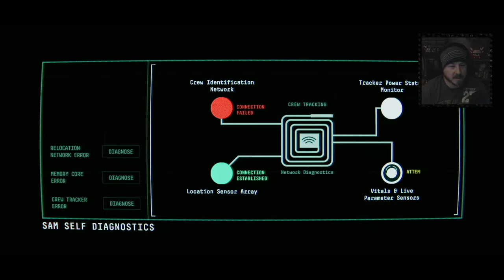Let's Play Observation on PC (Epic Games Store)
Watch RC head to outer space in Observation on PC via Epic Games Store.